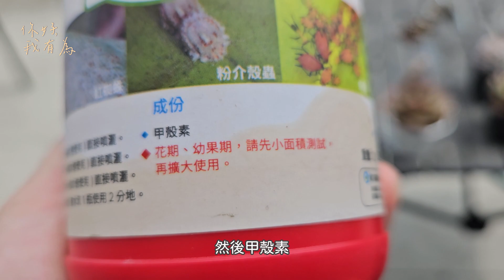新手種多肉不要怕！關於多肉植物渡夏那些事/用農藥的注意事項/實測今年嘗試使用甲殼素抑菌，兩個月過去了，多肉怎麼樣了呢？echeveria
座標:臺灣 臺東
甲殼素的資訊來源
從自然中找幫手，生物農藥為害物防治尖兵 相對化學農藥更友善，仍須摸索平衡之道

甲殼素合劑之製備與應用於白粉病防治之施用方法

潮味、土味、青草味 有沒有聞到下雨的味道？